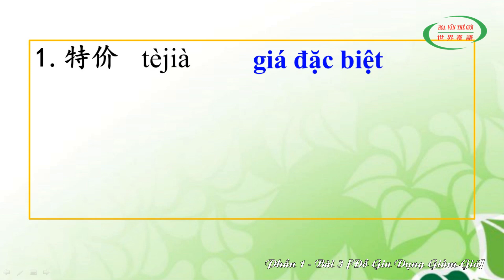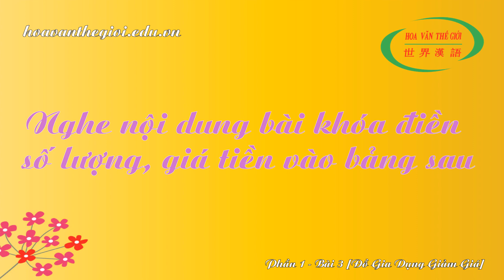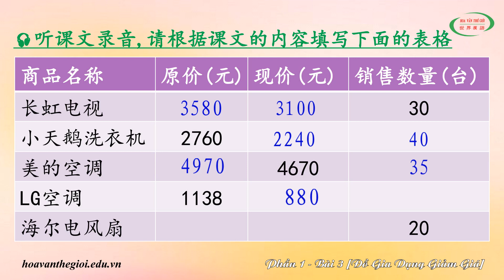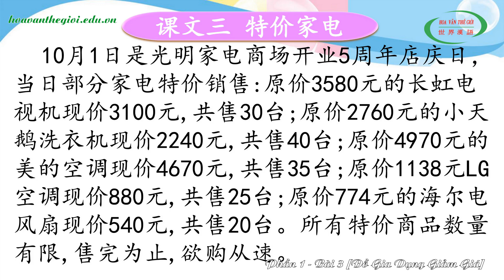HVTG | Luyện Nghe Hán Ngữ Thương Mại | Phần1 - Bài 3 【Đồ Gia Dụng Giảm Giá】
▲ Hôm nay chúng ta sẽ học bài 3 (tiếng Trung) chủ đề “Đồ Gia Dụng Giảm Giá” cũng nằm trong phần 1 của chương trình “Luyện Nghe Hán Ngữ Thương Mại”.
* Chúc các bạn chinh phục thành công môn nghe Tiếng Trung Thương Mại!
♠ Học tiếng Trung với giọng bản xứ thông qua video “Luyện Nghe Nói Hán Ngữ Thương Mại” được biên tập bởi cô Zhang Yu Mei – tốt nghiệp thạc sĩ Hán ngữ tại Trường Đại Học Sư Phạm Hoa Trung (Trung Quốc), và đã từng giảng dạy bộ môn tiếng Trung tại các trường đại học như: Trường Đại Học Sư Phạm Thành Phố Hố Chí Minh, Trường Đại Học Tôn Đức Thắng, Trường Đại Học Văn Lang, Trường Cao Đẳng Nguyễn Tất Thành và hiện là giảng viên tiếng Trung, cán bộ quản lý chất lượng giảng dạy của Trường Hoa Văn Thế Giới.
♠ Chương trình “Luyện Nghe Hán Ngữ Thương Mại” phù hợp với học viên có trình độ từ tiếng Trung tiền trung cấp trở lên, các bạn muốn nâng cao trình độ nghe nói trong lĩnh vực thương mại…hoặc bồi dưỡng khả năng nghe trong kỳ thi Hán ngữ quốc tế HSK…

* Đăng ký học tiếng Hoa tại Trung Tâm Hoa Văn Thế Giới để xem phim, nghe nhạc Tik Tok không cần phụ đề